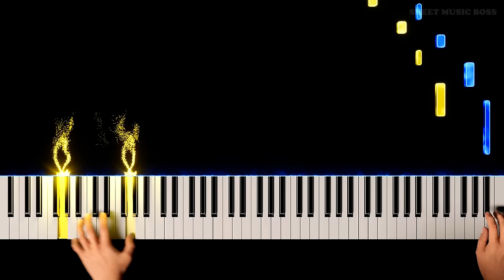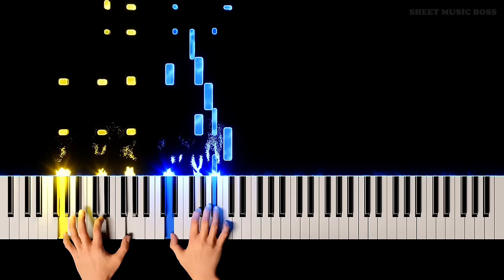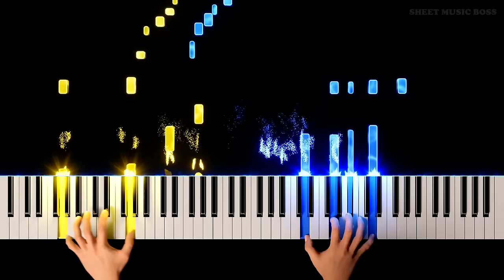Ой у лузі червона калина (Oy u luzi chervona kalyna) - Piano Tutorial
♥ Our thoughts are with those in Ukraine. ♥

This is a patriotic folk song from Ukraine. We're thinking of everyone involved in this global unrest, and our hearts go out to those who have been personally affected. We are with you.

Ой у лузі червона калина (Oy u luzi chervona kalyna) by Stepan Charnetskii